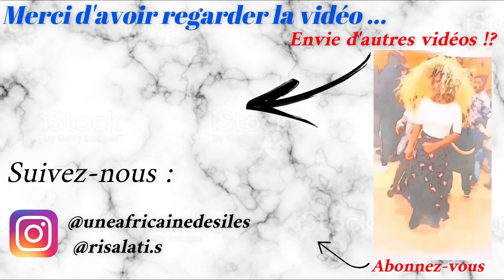La tendance de l'ATTACHÉ de FOULARD...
Jéjé
j'espère que tu vas bien. Aujourd'hui, je te dévoile différentes façons de porter l'accessoire, le foulards. Porté un foulard n'a pas de règle et tout le monde peut en porter. Dans cette vidéo, je te montre des idées de comment tu peux la porter. Il existe des multitude de choix. Le port de foulard n'a pas de limite. c'est de l'art et à toi d'ajouter ta petite touche de créativité qui révélera  en toi ta beauté.

MES ACCESSOIRES /PRODUIT UTILISES DANS LA VIDÉO:
*Les foulard : galerie lafayette _ acheter en période de solde. Rupture
voici un lien d'un modèle (promotion)
NB: possible de trouver dans d'autre site à petit budget

MA TENUE PORTÉE DANS LA VIDÉO
     *Le haut:  H&M
     * boucle d'oreilles : Parfois

I N S T A G R A M : @uneafricainedesiles